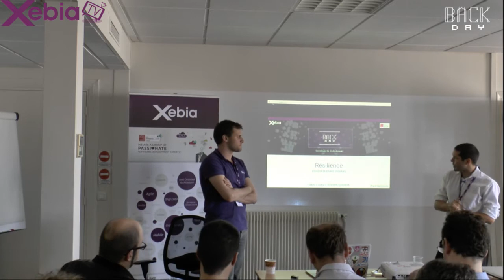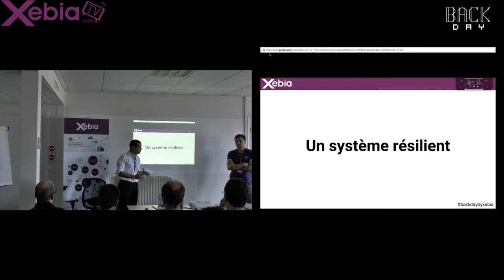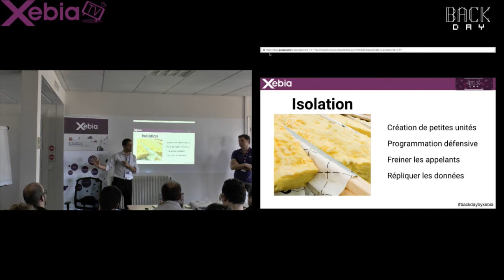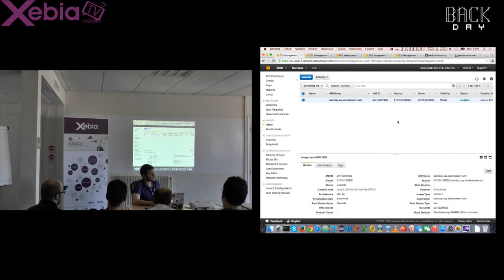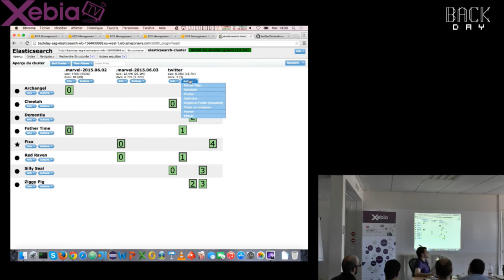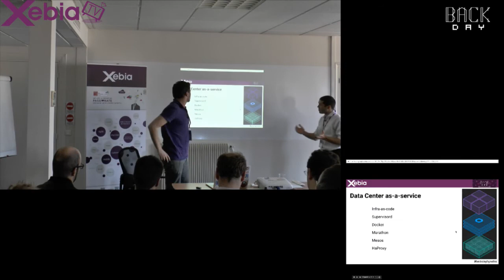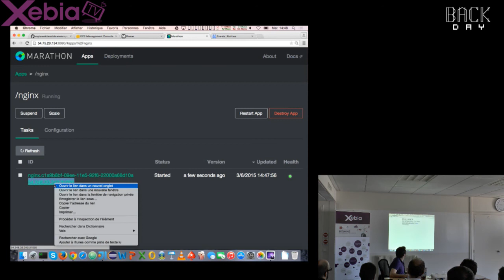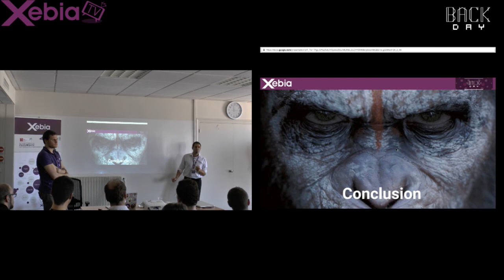BackDay Xebia - Résilience : Chaos Monkey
La résilience est aujourd'hui un enjeu majeur pour les SI, afin d'accroitre la disponibilité et par rebond, la rentabilité des applications de l'entreprise.
A travers quelques concepts simples à édicter (mais parfois compliqués à implémenter), nous vous démontrerons comment atteindre un niveau optimal de résilience, que ce soit sur le cloud ou dans votre propre data center.

Par Pablo Lopez, CTO chez Xebia et Vincent Spiewak, consultant chez Xebia